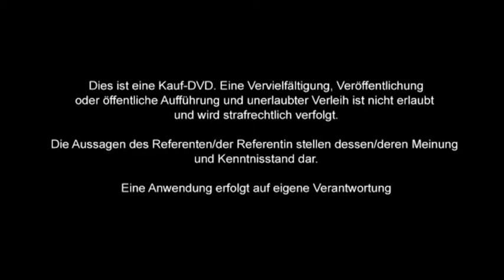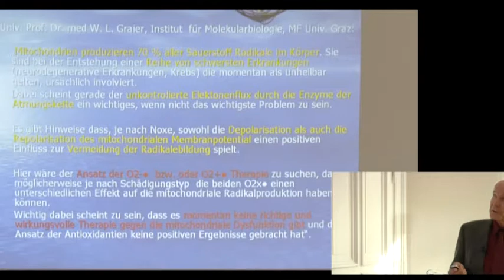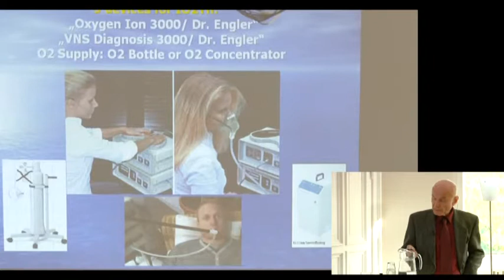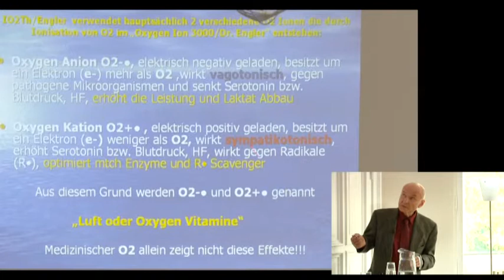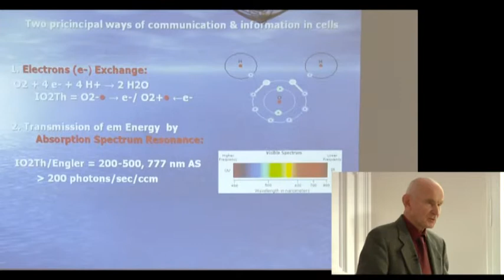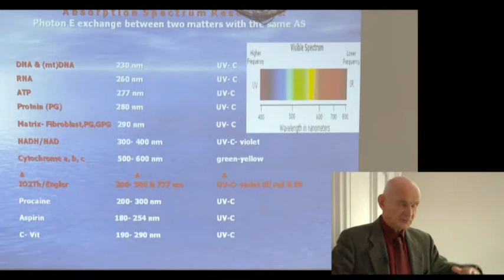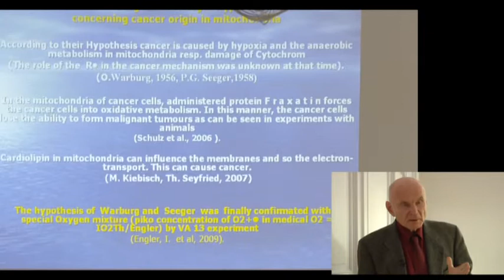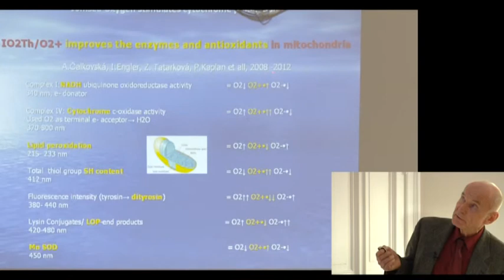1/3: Ao. Prof. Dr.med. Ivan Engler: Ionisierter Sauerstoff - Wirkung auf Mitochondrien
Ao. Prof. Dr.med. Ivan Engler spricht in diesem Vortrag u.a. über:
Die zwei Wege der Zellkommunikation.
ATP-Wirkung.
Effekte auf die Mikrozirkulation.
Vegetative Regulationslagen.
6 Effekte incl. des mitochondrialen positiven Einflussses.